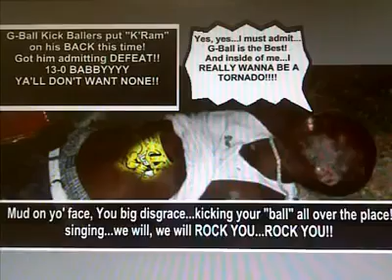Yella Admitting Defeat